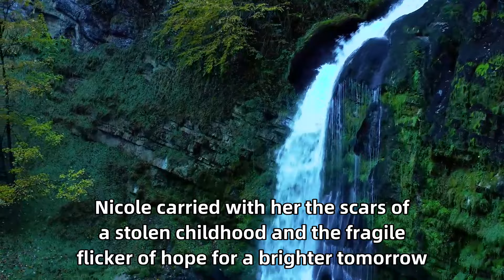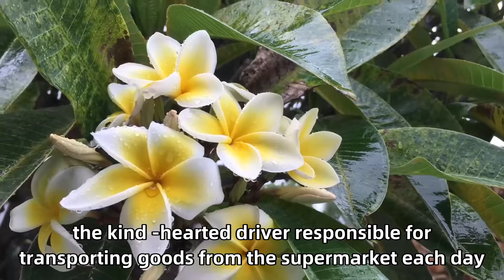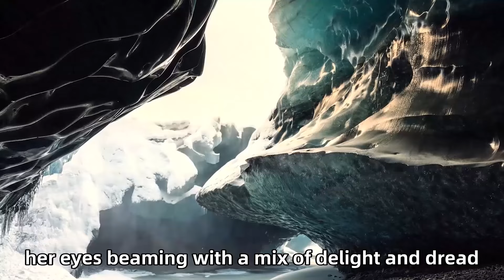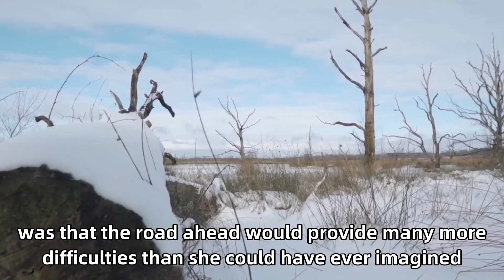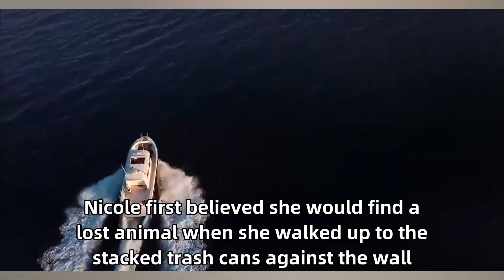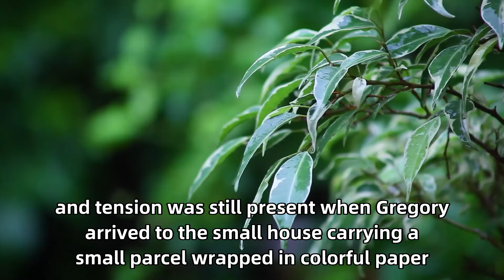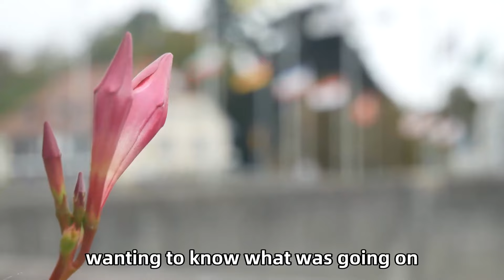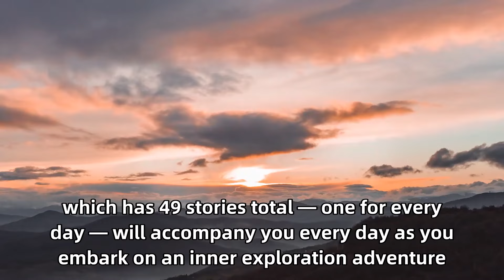She Was Mocked For Adopting A Baby She Found In The Trash. Years Later, She Had A Reunion...